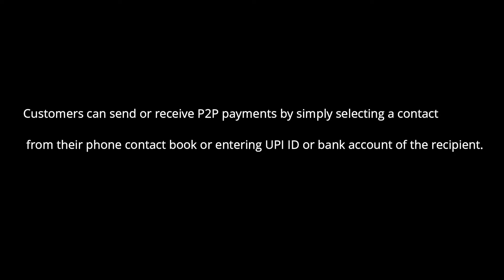Amazon pay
get up to Rs 120 cashback on sending money through UPI.